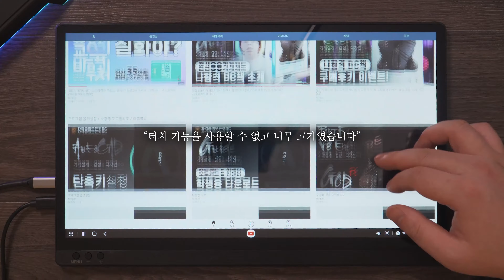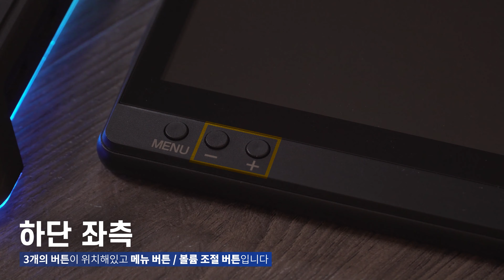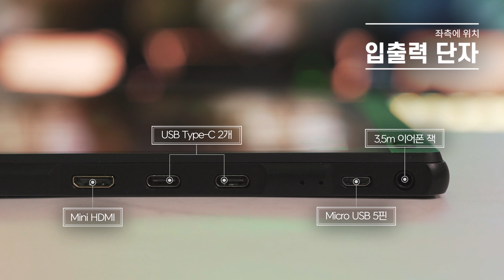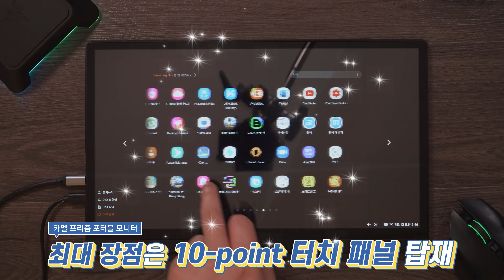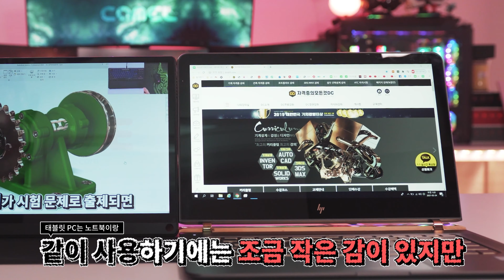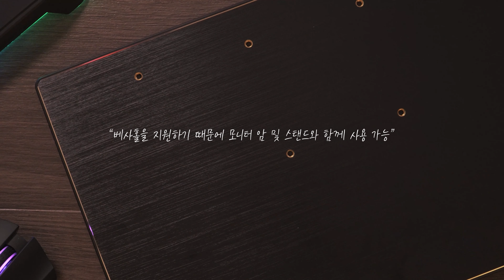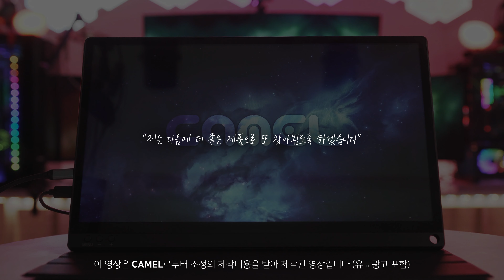휴대용 모니터 👆터치 스크린 실화임? 카멜 프리즘 15인치 포터블 모니터 리뷰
인터넷 방송을 하는 게이머들 및 회사에서 업무를 보는 직장인들도 듀얼 모니터는 이제 필수가 되어 버렸습니다. 그중에서도 휴대하면서 사용 있는 모니터를 『포터블 모니터』라고 합니다.

그러나 아쉬운 점은 터치를 지원하지 않는 노트북이나 모니터는 터치 기능을 사용할 수 없고 너무 고가였습니다.

오늘 제가 들고 온 녀석은 휴대하면서 간편하게 사용할 수 있고 디스플레이 터치까지 지원하는 카멜 CPM1520IPS 프리즘 포터블 모니터입니다.

🧭 CHAPTER 🧭
00:00​​ 인트로
01:08​ 언박싱
01:26​​ 제품 패키징
02:00​​ 커버 케이스
02:14​​ 모니터 디자인&마감
03:03​​ 포트구성
03:19​ 사이즈/두께/무게
03:36​​ 디스플레이
04:31 내장 스피커
04:46​​ 터치 스크린
06:25​ 총평 마무리
07:25​​ 구독자 이벤트